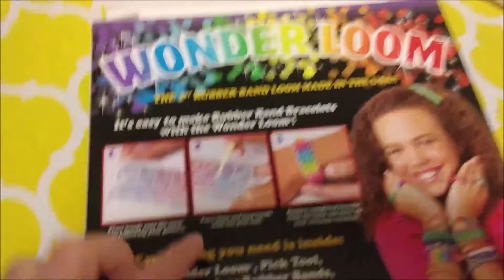Hitting a lot of Milestones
Another day, another vlog. There has been a lot going on. There are a lot of milestones that have been reached. It is so exciting. Cannot wait to continue this new journey. Onto the vlog. Sit back and enjoy.